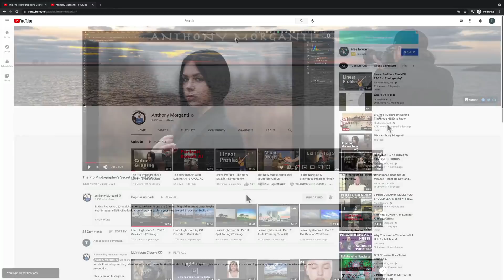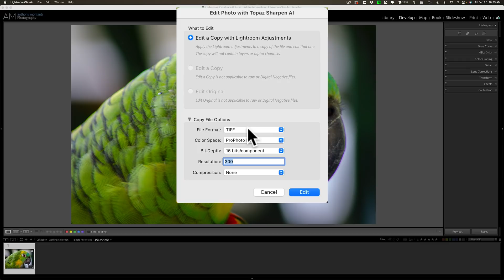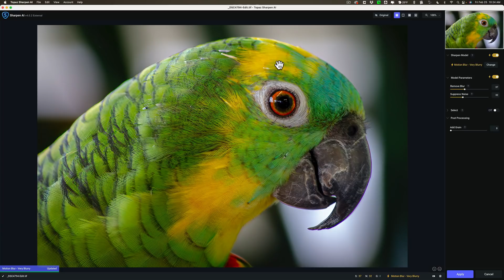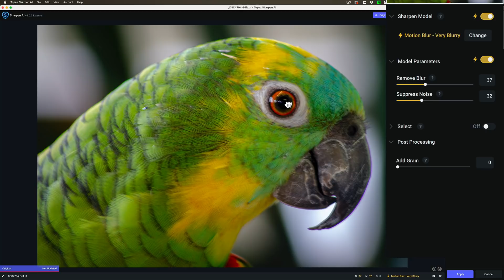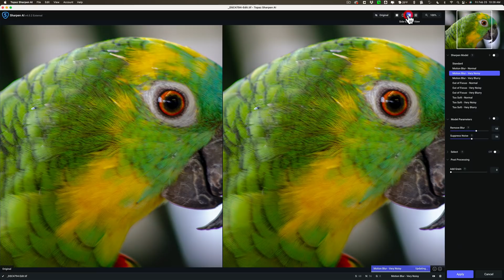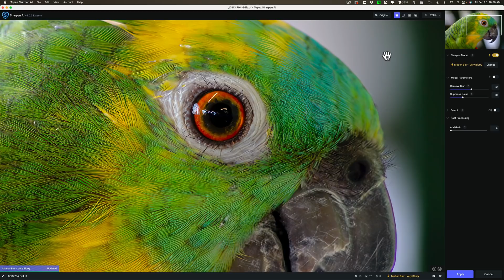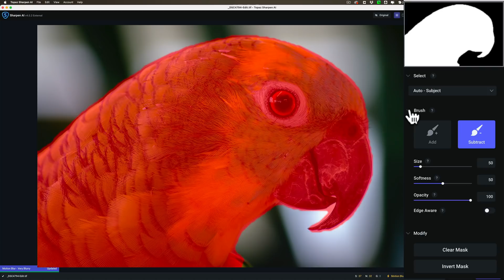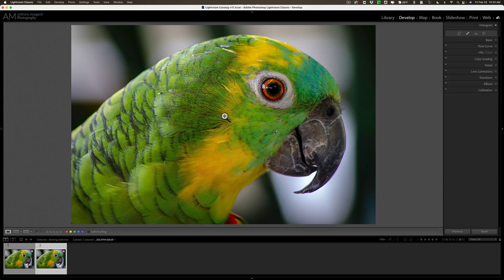WOW!!! Sharpen AI is Getting BETTER & BETTER!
In today's tutorial, I take a look at the new and improved Sharpen AI by Topaz Labs. That would be Sharpen AI version 4.0

I’m always trading in cameras and lenses trying out new products. As of the recording of this video, here is the gear I currently own and use.

Cameras:

Nikon Z7ii
Nikon Z6ii
Nikon Z6
Nikon Zfc with Nikon 16-50mm f3.5-6.3 Lens
Nikon D500
Sony A7Riv

Lenses:

Nikon Z-Mount:

Nikon Z 24-70mm F4.0 Lens
Nikon Z 24-70mm F/2.8 S
Nikon Z 24-200mm F4-6.3 Lens
NIKKOR Z MC 105mm f/2.8 VR S
TTArtisan 11mm F2.8

Sony E-Mount:

Sigma 24-70mm F2.8 DG DN Art Lens
Sigma 85mm F1.4 DG DN Art Lens

Other Gear:

Battery Grip:

VG-C4EM for Sony A7Riv

Tripods & Ballheads

Vanguard Tripod
Siriu Ballhead
MeFOTO Travel Tripod
The Carbon Fiber Version
Joby GorillaPod

Camera Straps & Backpack

Peak Design Camera Strap
Peak Design Slide Camera Strap
Peak Design Everyday 30L Backpack
Spider Pro Hand Strap
Spider Pro Hand Strap ver 2

Memory Cards

Sony 120GB XQD Card
Sony TOUGH-G series SDXC UHS-II Card 64GB
Sony TOUGH-G series SDXC UHS-II Card 128GB
Sony XQD/SD Card Reader
Sony 128GB CFExpress Card
Delkin Devices 256GB CFExpress Card
CFExpress Card Reader